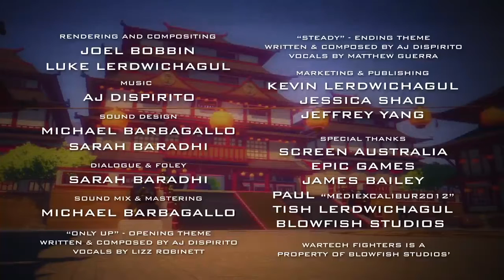|| Meta Runner Season 2 // Episode 1: Hard Reset Reaction ||